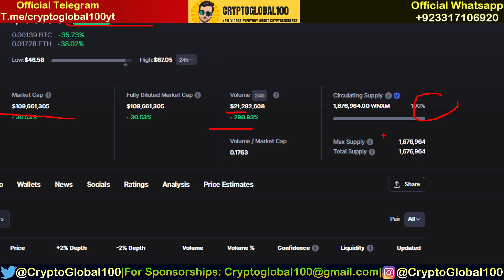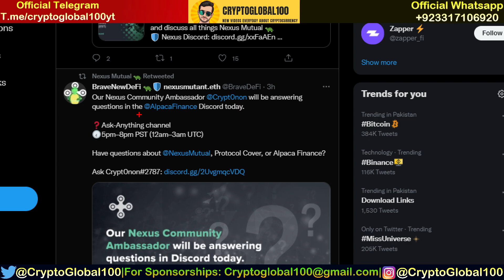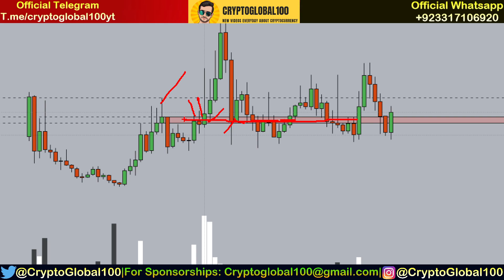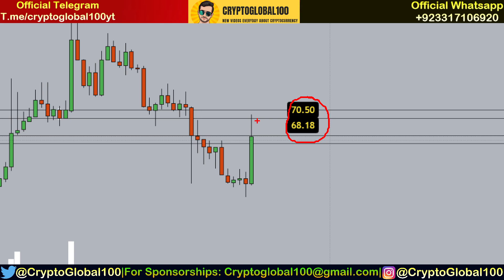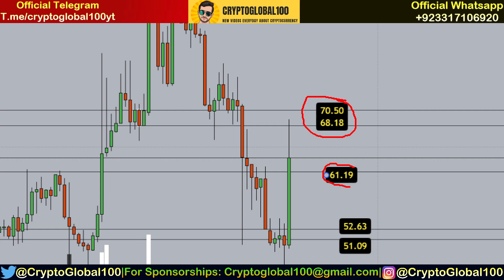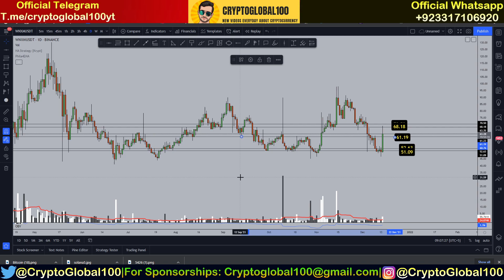WNXM Price Prediction 2021 | Wrapped NXM Price Prediction Today | Why WNXM Token Is Pumping